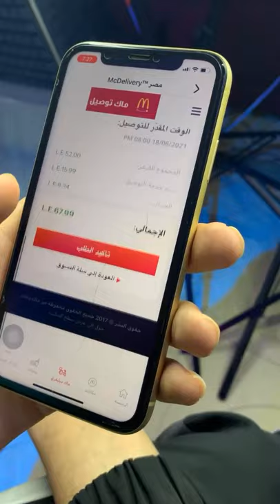ماكدونالدز يتحدي نفسه في سرعة التوصيل - اسرع دليفري في مصر!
ماكدونالدز يتحدي نفسه في سرعة التوصيل
كلنا عارفين ان ماكدونالدز اسرع دليفري في مصر طيب ماذا لو احنا خلينا ماك يتحدي نفسه!